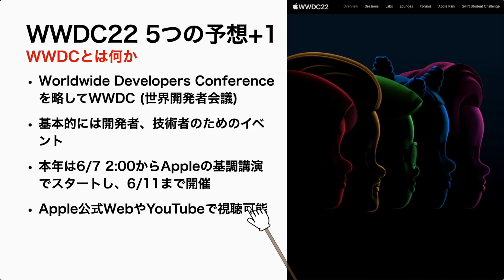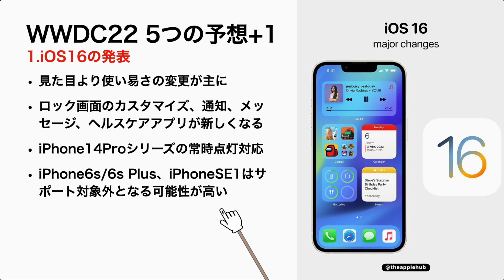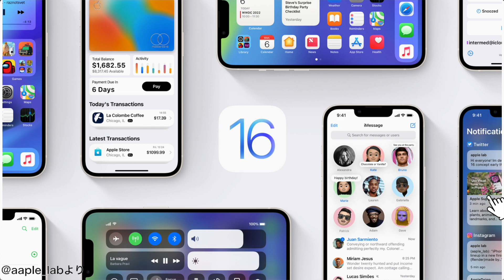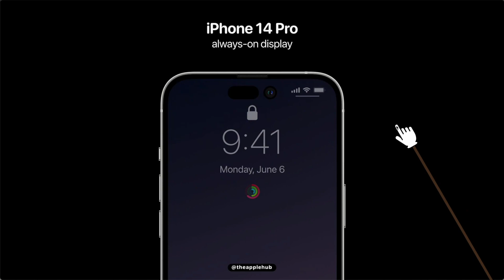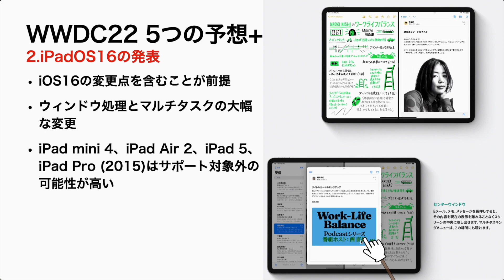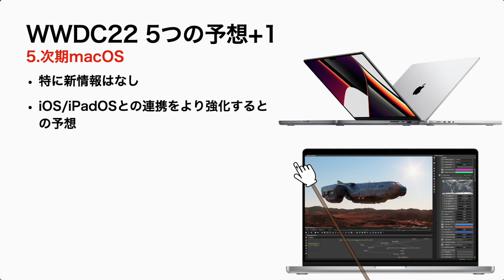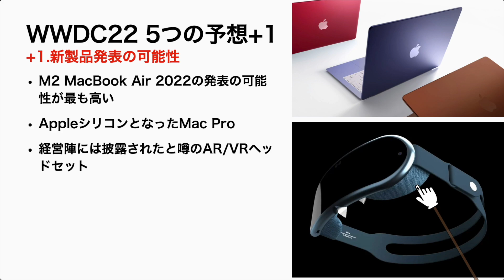【iOS16】WWDC22の発表内容5つの予想+1!新製品は出る?!出ない?!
iOS16の新機能予想から新製品発表予想まで最新情報でまとめて見ました!
皆さんのお話もぜひお聞かせください💁🏻‍♂️

キレイに撮影するテクニックもおまけで紹介しています

※安心して寝てください！

その他のお勧め動画は👇からどうぞ!

高所恐怖症の方は見ない方が良いです。

AIrPodsシリーズの購入はこちらから👇(Amazon)
【AirPods2】

【AirPods Pro】※MagSafeケースなし

【AirPods Pro】※MagSafeケース付

Apple Watchの選び方・買い方ガイドは👇です。

iPhone13のケースなどのおすすめアクセサリは👇にまとめています

iPhone13にもお勧めの充電器!
購入はこちらで可能👇

他にもLINEを使いこなす動画があります💁🏻‍♂️

【ホーム画面の裏ワザ10選+1!正しく覚えてホーム画面を整理しよう!】